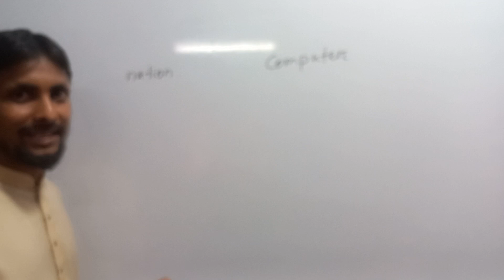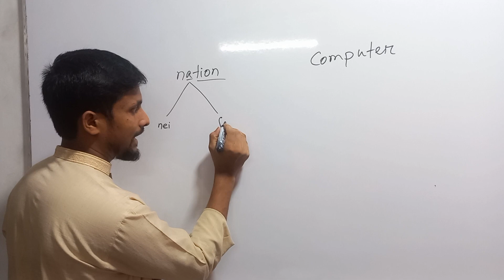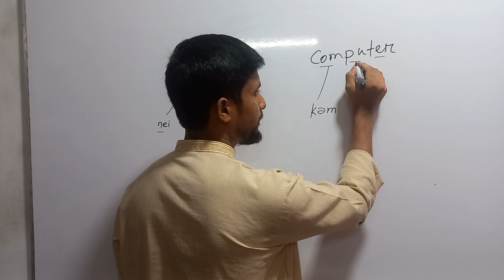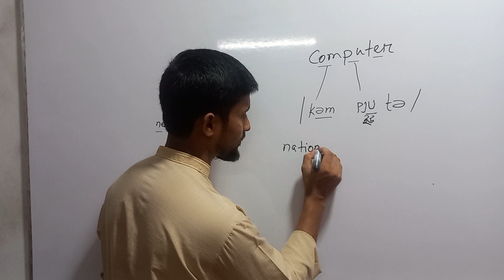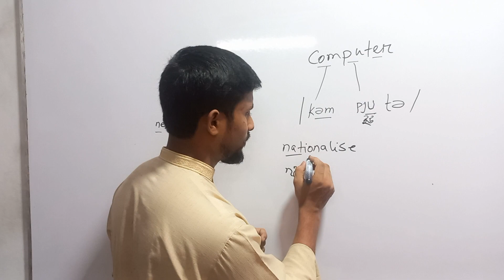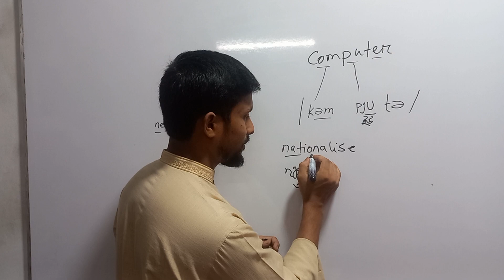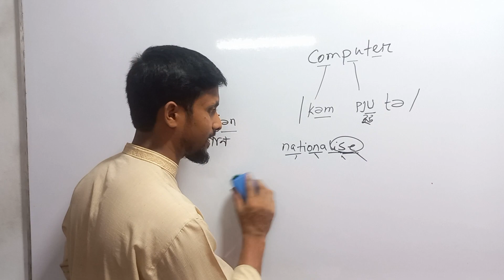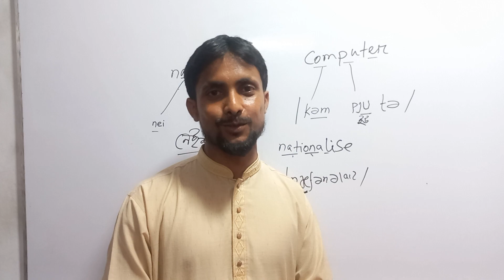English Pronunciation - 3